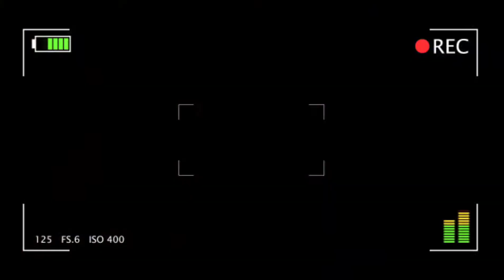TALKING CAT VIDEO- FRI-YAY!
April 16 2021 - Diary of a cat